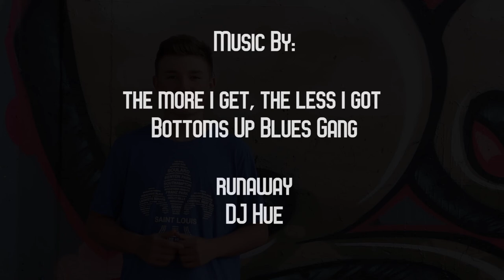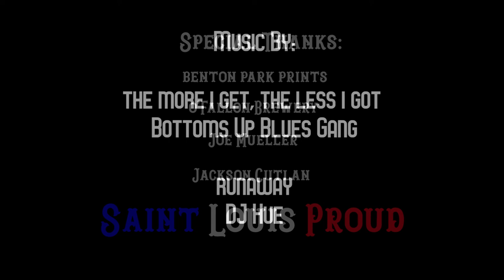Saint Louis Side Hustle featuring Graffiti Artist Joe Mueller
Featuring Saint Louisans that have a passion beyond their regular job we call a Side Hustle. Hosted by Jackson Cutlan.